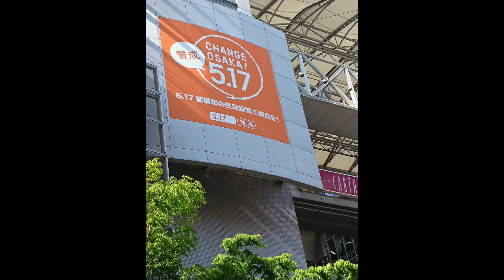5.17 Tシャツで大阪を埋めつくそう！チンチン電車編〜PhotoMovie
５月２日（日）に行われた
大阪を5.17Tシャツで埋めつくそう！〜チンチン電車編〜
のPhotoMovieです。